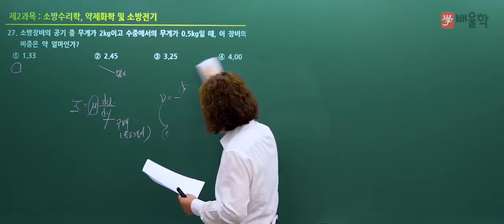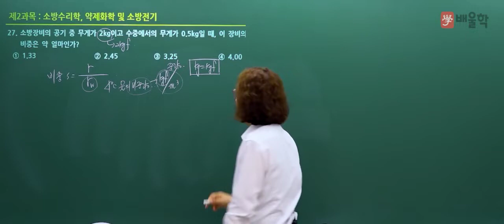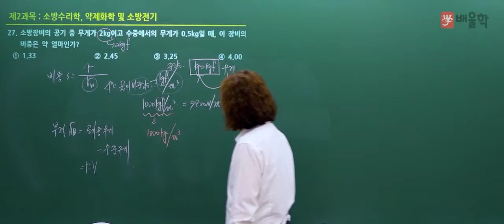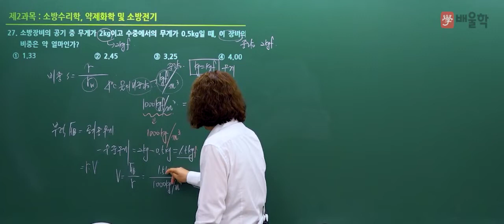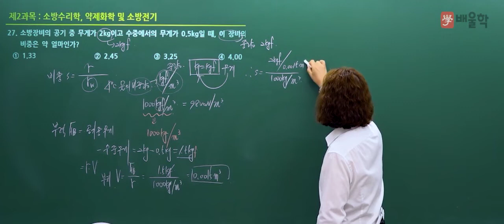[소방시설관리사 1차] 2021년 21회 필기 기출 풀이 2과목 소방수리학·약제화학 및 소방전기2 - 김상현 기술사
2021년 21회 소방시설관리사 필기 2과목. 소방수리학·약제화학 및 소방전기 기출문제 해설 강의!